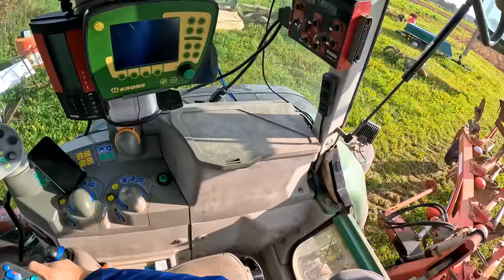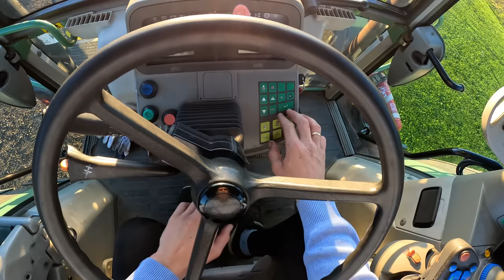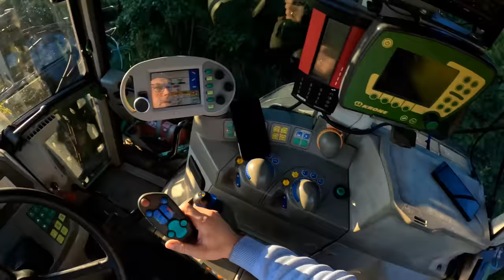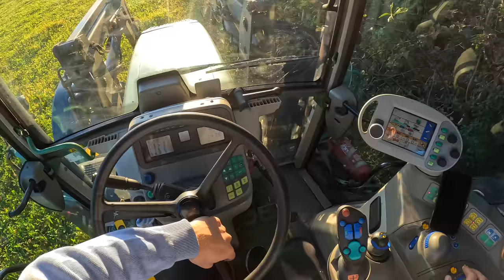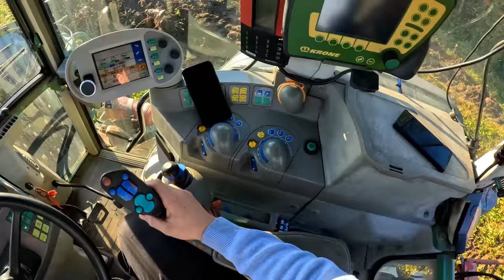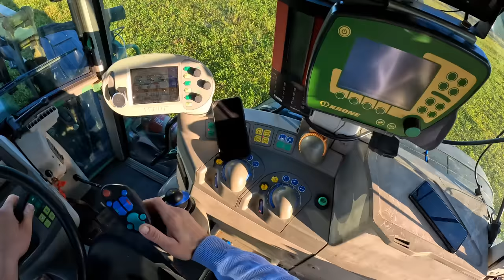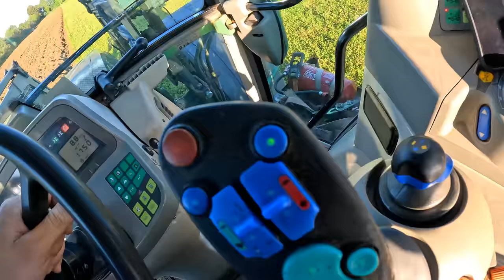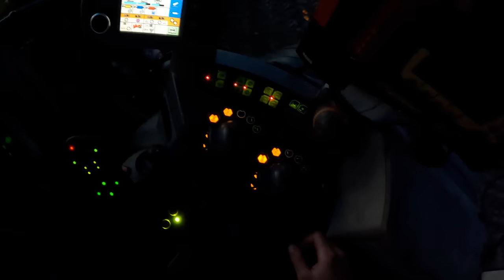Pievų arimas,sėsiu žieminius kviečius